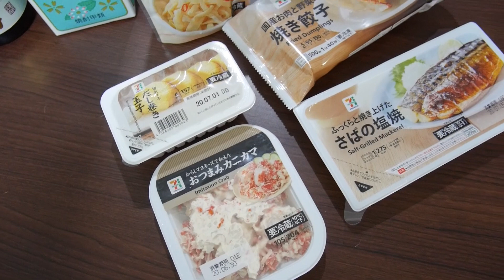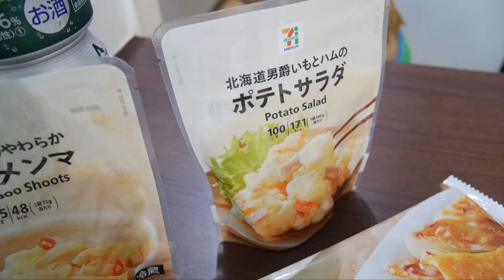【女1人宅飲み】セブンでせんべろして酔っ払い誕生【今日もベロベロ🍺】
奈良岡にこチャンネルは、毎週水・金・土曜日の20:30に動画UP！＋気まぐれで動画出してます！

デジタル制作セクション 奈良岡にこ（YouTube）宛まで